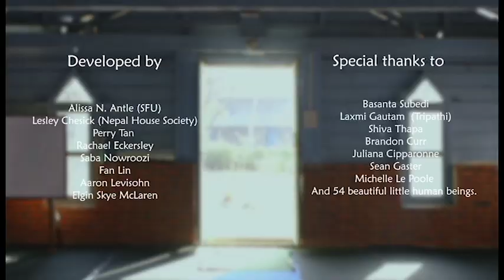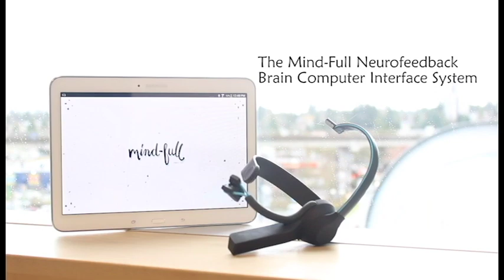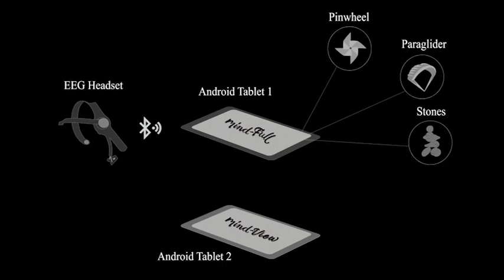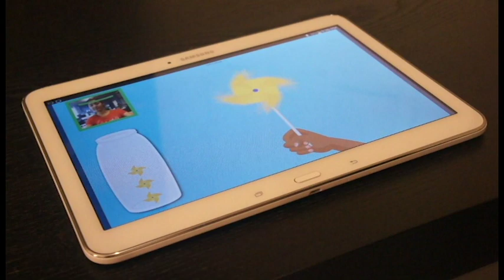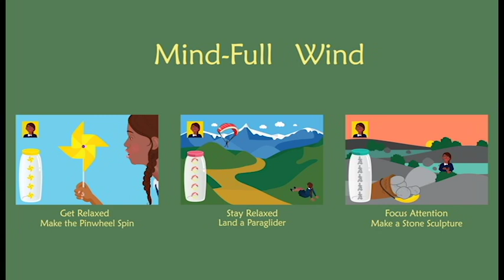The MindFull Neurofeedback App Series